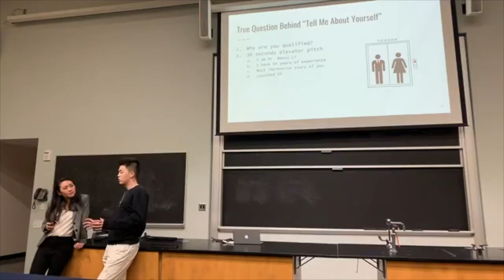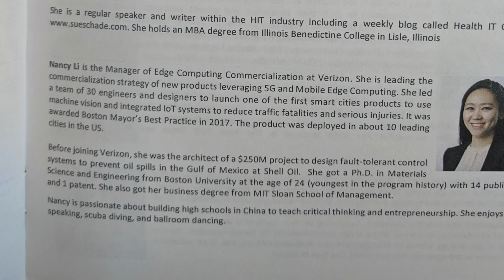Introducing Dr. Nancy Li - Forbes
People know what I do now, but they don't know where I came from. I came to the US with only $800 in my pocket to pursue my American education. Soon I became one of the youngest engineering Ph.D. Now I lead a team of product managers as a Director of Product.

I am glad I figured it out and broke the glass ceiling. I am so happy that I am able to share my learnings through such a big platform like Forbes and YouTube.

Let's take massive action and achieve what you are meant to be!